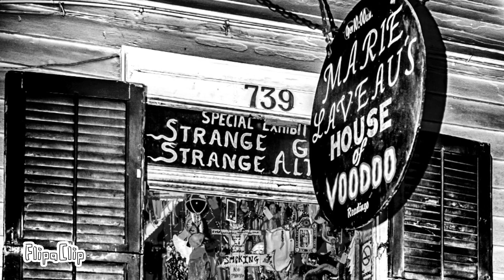Ode to New Orleans - Performed by Jimmy Lumpkin on the King Crow album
King Crow is Jimmy Lumpkin performing songs written by Damon Henderson.